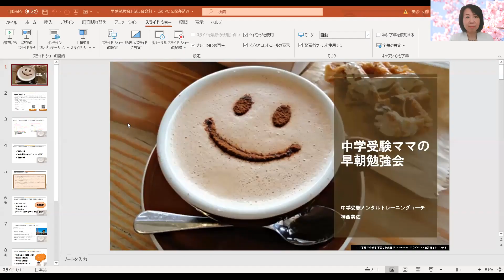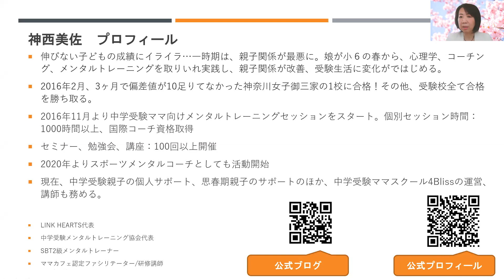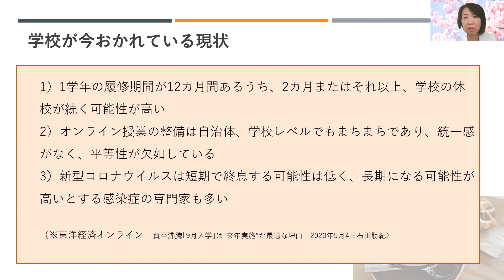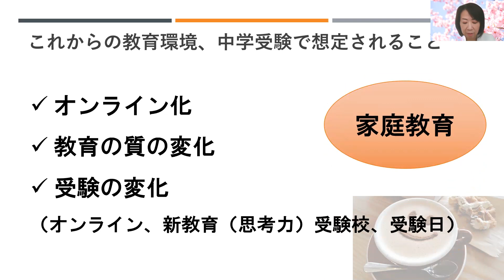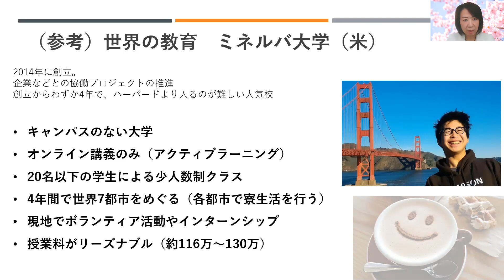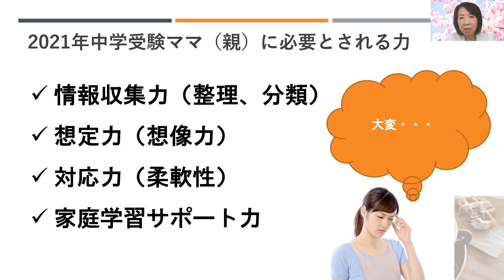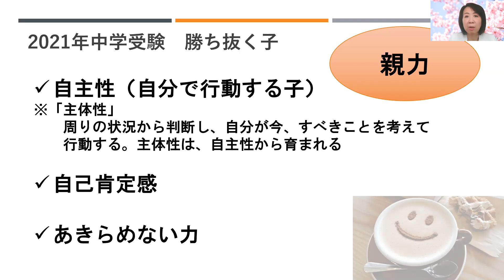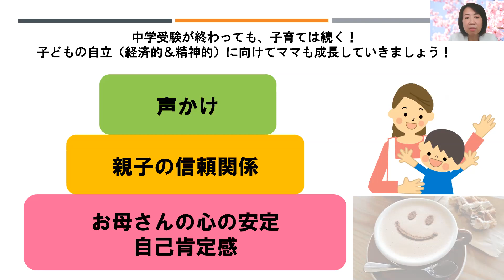2021年中学受験、新型コロナの影響と懸念されること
緊急事態宣言が延長され、学校休校、自粛生活の中、2021年中学受験は異例中の異例な事態を迎えています。今、先が予測しにくいからこそ、現状から想定されることをお伝えします。
（動画の内容）
・現在の状況について
・コロナの影響をうける3つのこと
・学校が今おかれてる現状について
・これからの教育環境、中学受験で想定されること
・中学受験ママに必要とされる4つの力
・2021年中学受験　勝ち抜く子の3つ特徴

‹中学受験ママスクール4Bliss第4期›
オンライン講座で開催！
受験生親子応援キャンペーン実施中！
全国から参加可能！

‹中学受験ママの個人サポート›
まずは体験セッションにお申込みください。
あなた方親子の中学受験を全面的にサポートさせていただきます。

‹中学受験オンラインセミナー›
「家庭学習のモチベーションアップの秘訣」

◆公式メルマガ
今お読みいただいているものです。
ご登録には、無料メール講座に登録されると
自動的に公式メルマガも配信されます。
不定期、週２～３回配信中
ぜひお友達にもご紹介ください♪

週３～４回配信中！
ママカフェやセミナーの先行案内しております。

写真＋メンタルメッセージを
毎日更新中！